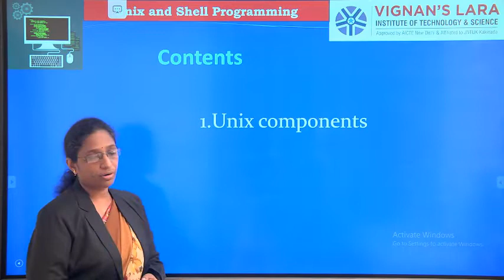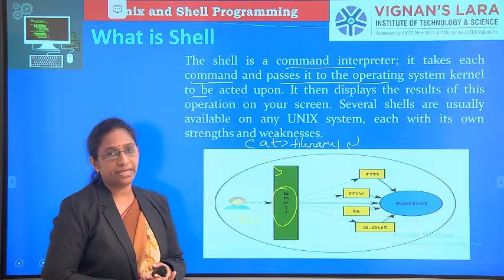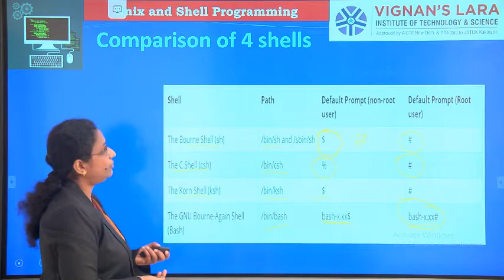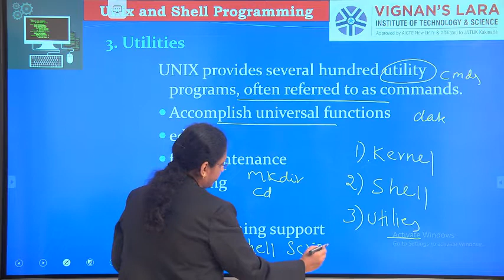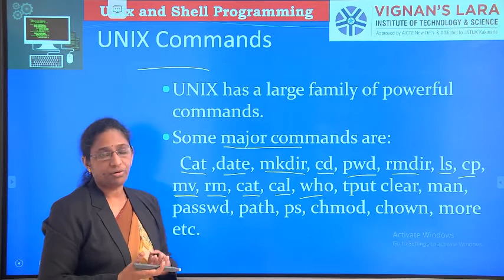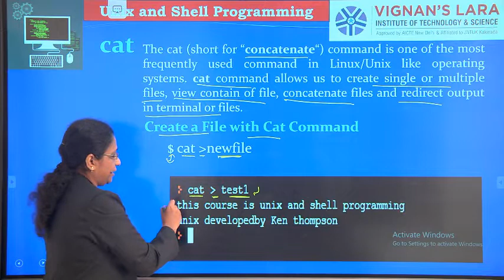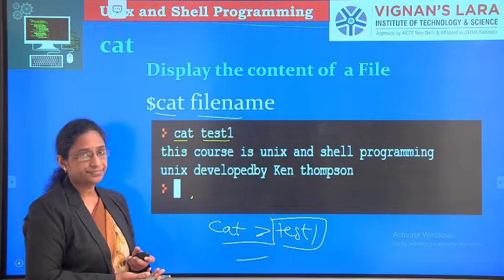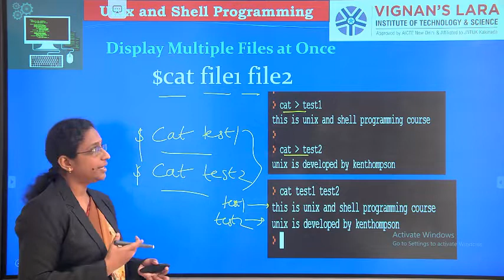unix components and utilities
basic commands